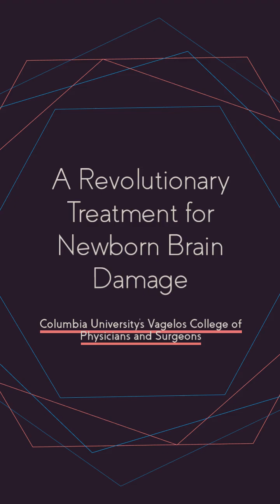Revolutionary Omega-3 Therapy Surpasses Current Treatments for Newborn Brain Injuries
Exciting findings from Columbia University's Vagelos College of Physicians and Surgeons reveal a new omega-3 fatty acid emulsion that offers hope for newborns with brain damage caused by oxygen deprivation at birth.

This innovative therapy, which rapidly delivers high concentrations of omega-3s directly to the brain, not only surpasses the efficacy of the standard therapeutic hypothermia but also avoids its associated risks, such as heart and respiratory complications.

The new treatment showed remarkable effectiveness in reducing brain damage and preserving neurological functions in newborn rodents, pointing towards a significant reduction in the lifelong disabilities commonly linked to such injuries. With potential applications extending to other oxygen-deprivation conditions like heart attacks and strokes, this breakthrough could transform treatment protocols.

Clinical trials in human newborns are anticipated to start within two years, potentially setting a new standard in neonatal and pediatric care.

Source : Hylde Zirpoli, Maria Eugenia Bernis, Hemmen Sabir, Denny Joseph Manual Kollareth, James A. Hamilton, Nasi Huang, Jesse Ng, Sergey A. Sosunov, Ben Gaebler, Vadim S. Ten, Richard J. Deckelbaum. Omega-3 fatty acid diglyceride emulsions as a novel injectable acute therapeutic in neonatal hypoxic-ischemic brain injury. Biomedicine & Pharmacotherapy, 2024; 175: 116749 DOI: 10.1016/j.biopha.2024.116749